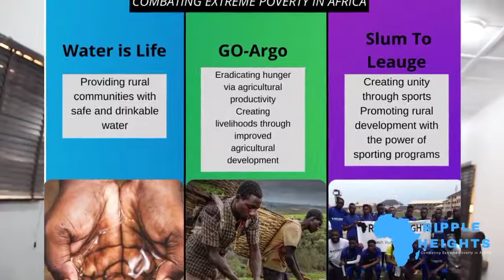From Ripple Heights Development Initiative, we say HAPPY NEW MONTH.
Thanks to all our volunteers, partners, and donors all around the world. Together we are kicking poverty out of Africa. Ripple Heights Development Initiative UK wishes you a very beautiful month ahead.